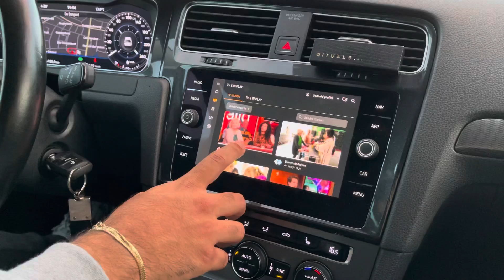Apple CarPlay Unlocked Gratis live tv in jouw auto